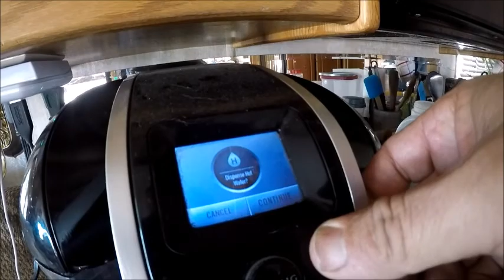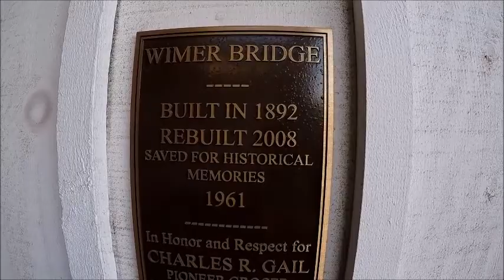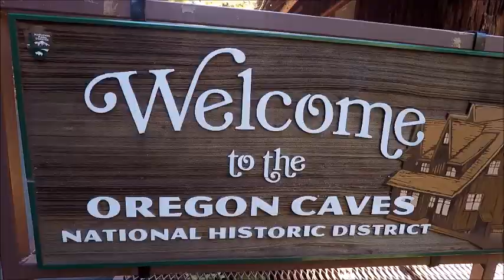Coffee time episode 1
Coffee time is not our usual video but a short update of where we are and what we're up to and sometimes just to say a quick hello :-)

We have begun our adventures and have many videos in the making.  That being said we took a little time to put this short video together to let everyone know..  "SOON SOON WE PROMISE!"
...and that we are having a great time :)